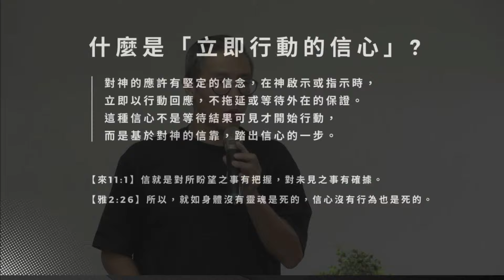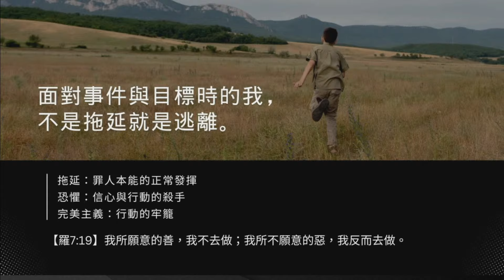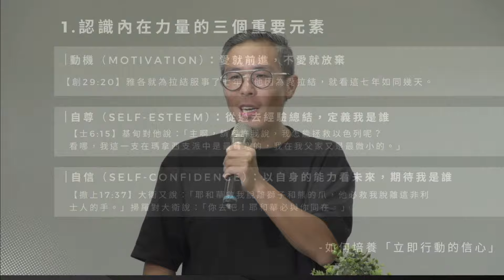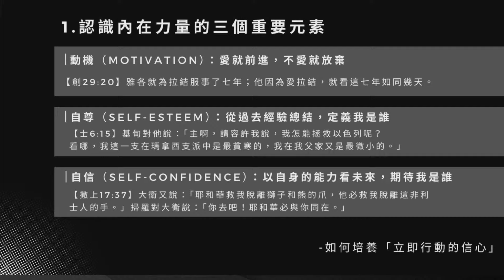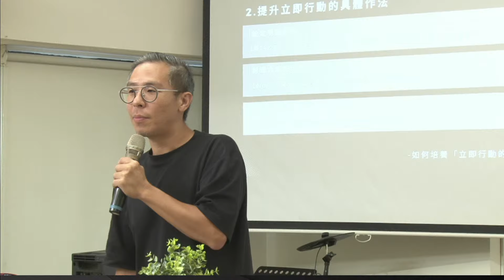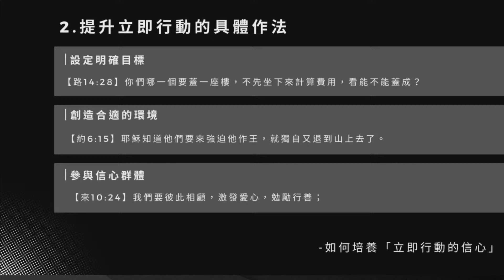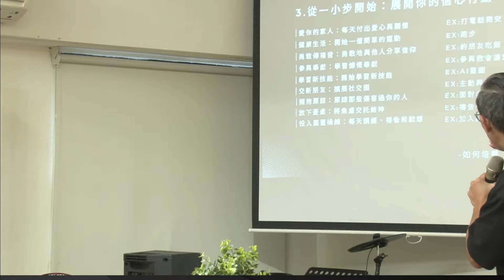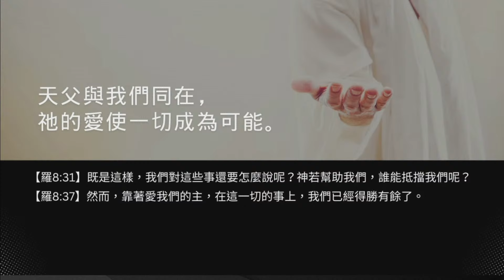立即行動，用信心衝一波(純信息) - 2024.10.06｜楊大鵬 牧師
火樂教會
Shine Church
主日聚會：11:00-12:30
兒童主日學/青年團契: 11:00-12:30
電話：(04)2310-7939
地址：台中市西屯區大隆路167號3F